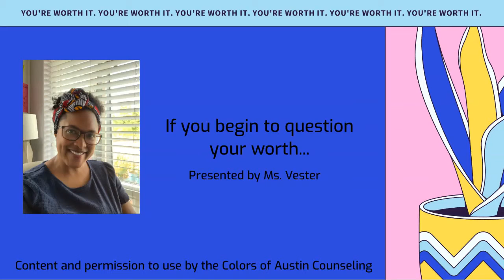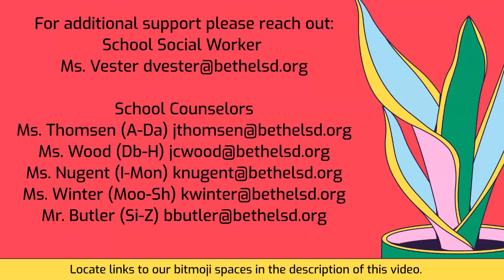If You Begin To Question Your Worth